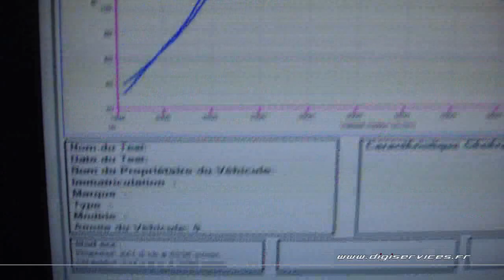Reprogrammation Moteur Renault Megane 2 RS STAGE 2 @ 264cv Digiservices Paris 77183 Dyno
Passage dans nos locaux d'une Renault Megane 2 RS pour une reprogrammation moteur.
Celle ci est équipée d'une ligne et d'un echangeur, en stage 2.
Elle repart avec 264cv et 423Nm, soit 22cv et 86Nm de gains par rapport au concurrent intervenu auparavant!